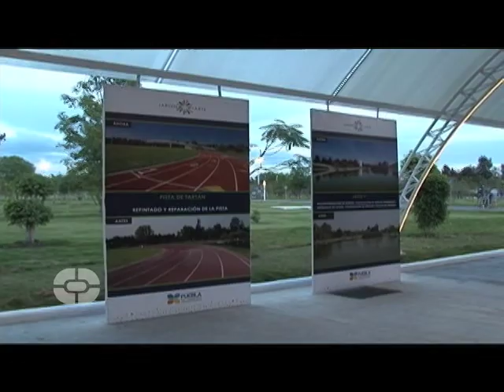Estrella de Puebla, NUEVO PARQUE LINEAL